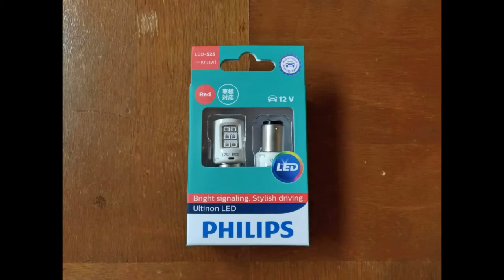ユーノスロードスターのブレーキランプをLEDに変更してみた。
ユーノスロードスターのブレーキランプをLEDに変更してみました。
使用しているLEDはPHILIPS製Ultinon LEDシリーズ S25ダブル (P21/5W) レッド 11499ULRX2 です。
純正電球との光り方、点灯／消灯速度の違いを比べてみた動画です。